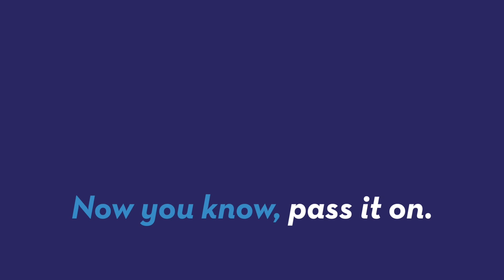Hottest math teacher ever scores modeling deal with Armani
Pietro Boselli is quite possibly the hottest math teacher to ever set foot in a school. The mathematician is changing careers and is now the face of Armani. Keleigh Nealon (@keleighnealon) has the story!